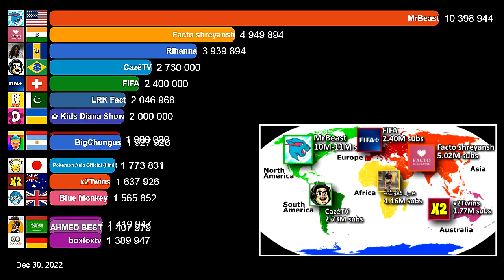Fastest Growing Channels From Different Countries (December, 2022) | Subscribers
A visualization showing the YouTube channels from different countries that gained the most subscribers in December 2022.

FINAL TOP 15 - CHANNELS

FASTEST GROWING CHANNELS FROM OTHER COUNTRIES (subscribers gained in the month)

DATA SOURCE
- SocialBlade